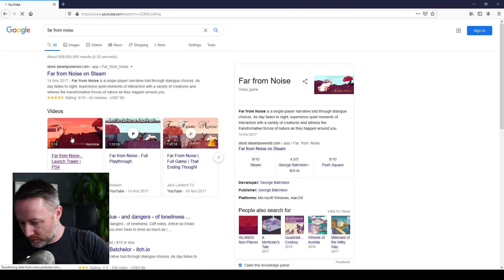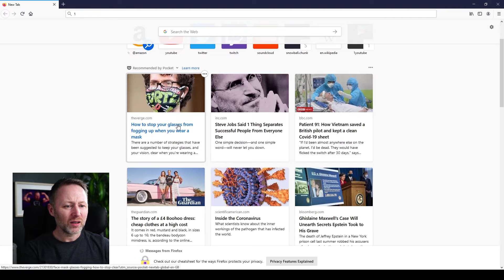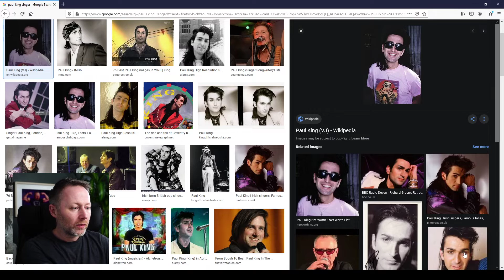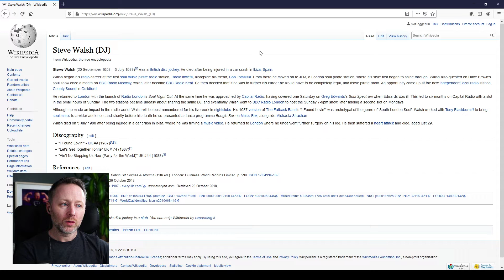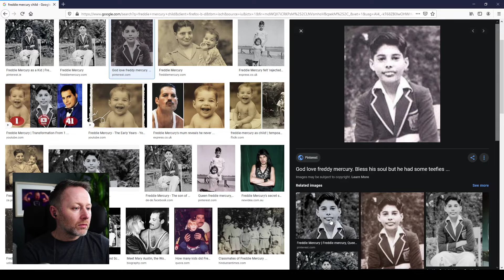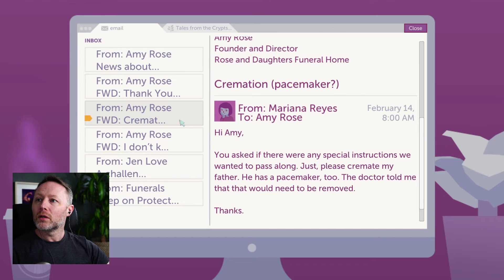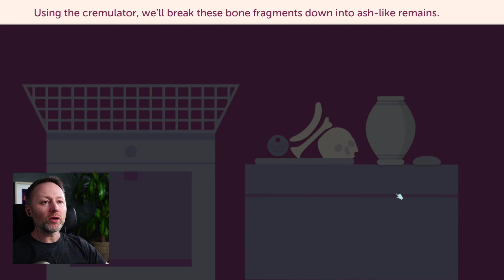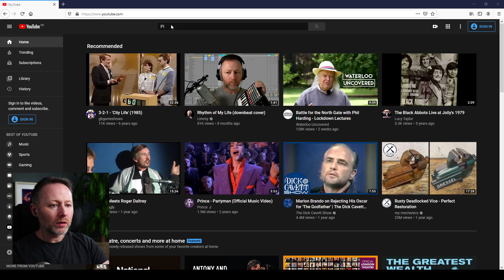Limmy Twitch Archive // Improv, Far From Noise & A Mortician's Tale [2020-07-07]